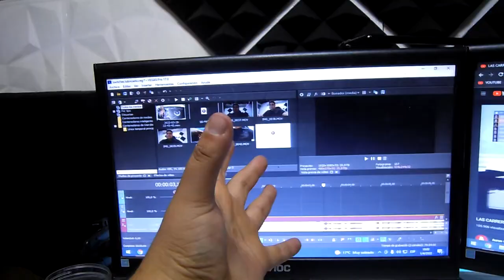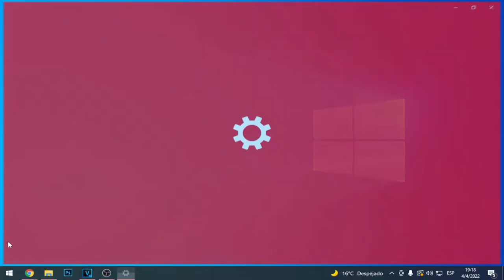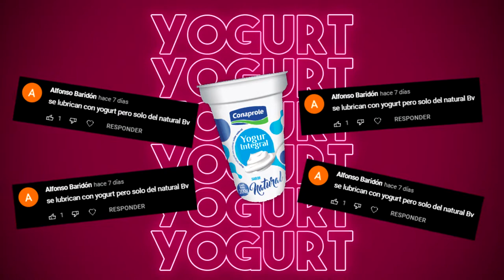🔧LUBRIQUE SWITCHES CON ACEITE DE COCINA Y CREMA DE LECHE 🔨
♦En este video lubrico switches con cosas extañas como ♦

👽KEYSFAN👽
👾El precio MÁS BAJO en la oferta de primavera es para la licencia de por vida OEM de Windows y la licencia de MS Office👾

Oficina 2021 Pro + Windows 10 Pro ($37)

▬▬▬▬▬▬▬▬▬▬ஜ۩۞۩ஜ▬▬▬▬▬▬▬▬▬▬
MI PC PRINCIPAL:
8gb de ram ddr3 1333Mhz
240 GB SSD
1TB HDD

PC SECUNDARIA:
LAPTOP
I5 2520m
500GB

tags ignorar
ebm informatica, tutoriales de informatica, cursos completos, cursos en un solo video, la mejor web para comprar las licencias de windows 10 y office 2019 mas baratas, mejor web para comprar las licencias de windows 10 y office 2019 mas baratas, comprar licencias de windows baratas, comprar licencias de office baratas, licencias de microsoft baratas, cheap windows 11 license, upgrade to windows 11, windows 11 update, windows10, keysfan, windows11, promotion, licencias baratas windows